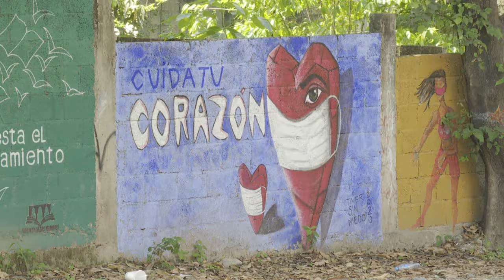Lanza una convocatoria el Instituto Vallartense de Cultura, dirigida a la comunidad artística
Lanza una convocatoria el Instituto Vallartense de Cultura, dirigida a la comunidad artística, para pintar murales frente al Hospital Regional, como un homenaje a los profesionales de la salud que enfrentan la pandemia del COVID-19.